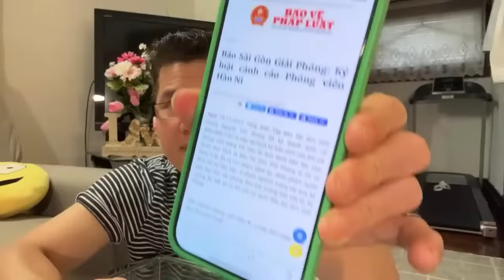Tin nóng bà Hằng bất ngờ Thái Văn Đường “khai tuốt”về nhà báo Hàn Ni và Đức Hiển